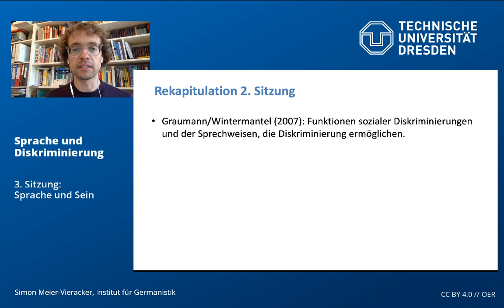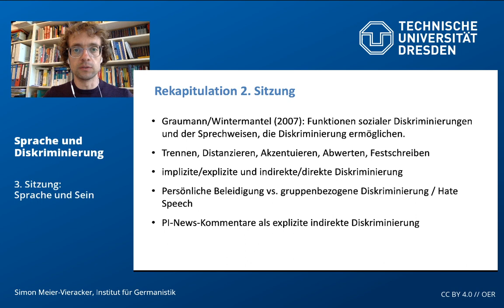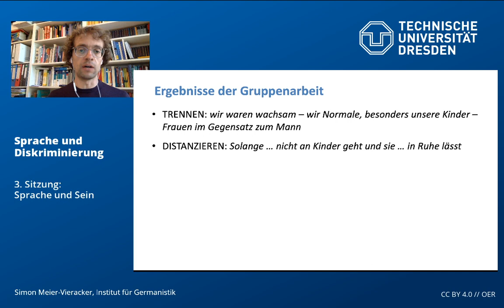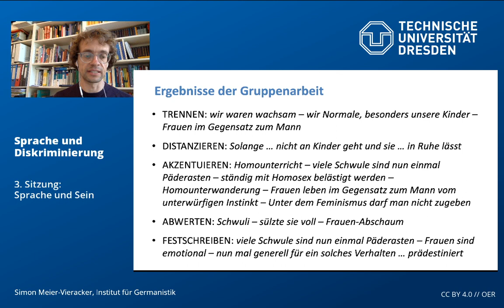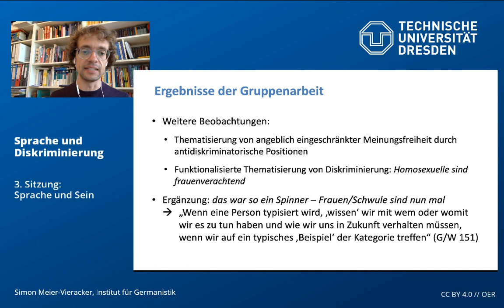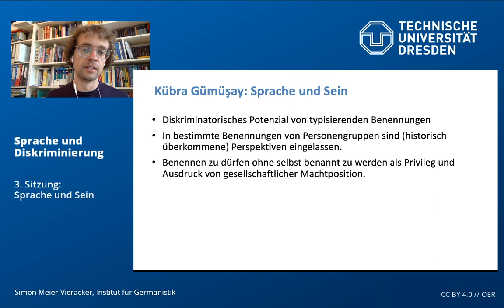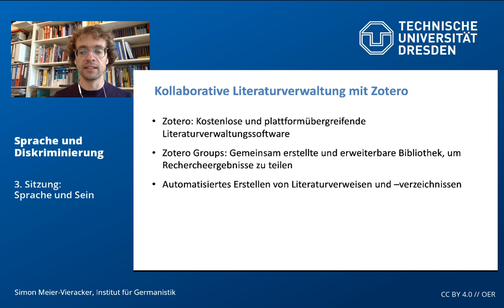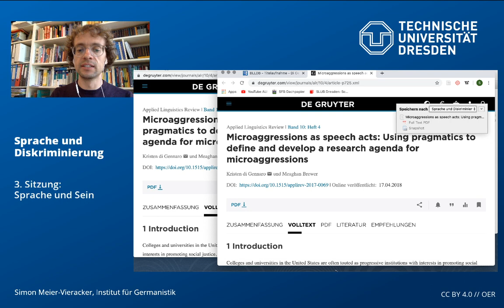Sprache und Diskriminierung – 3. Sitzung "Sprache und Sein"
Seminarlektüre: Gümüsay, Kübra (2020): Sprache und Sein. Berlin: Hanser.

Kapitel zum Springen:
0:33 Rekapitulation 2. Sitzung
4:18 Ergebnisse der Gruppenarbeit 2. Sitzung
13:28 Sprache und Sein
18:45 Kollaborative Literaturverwaltung